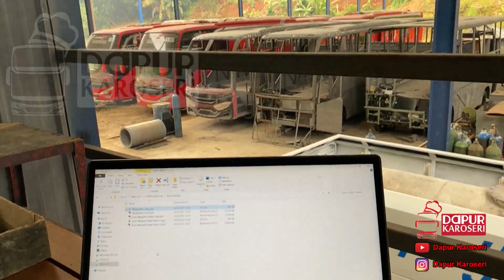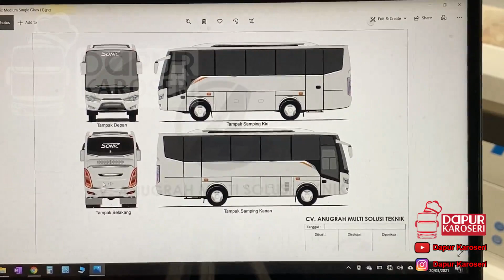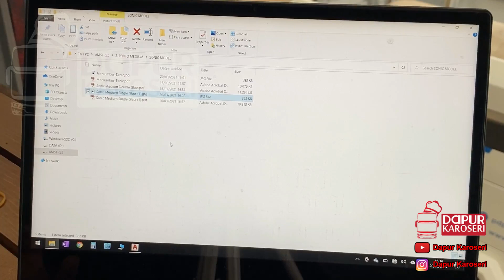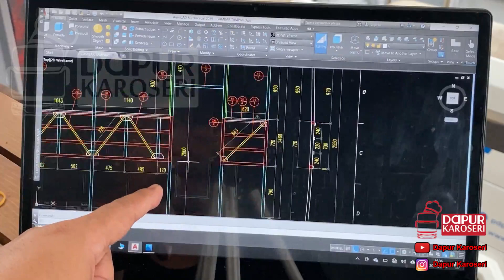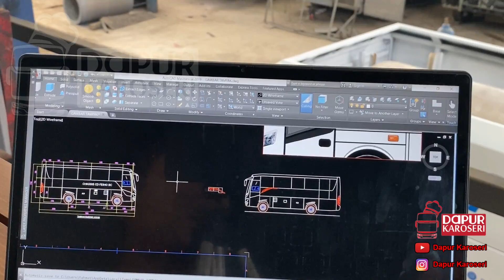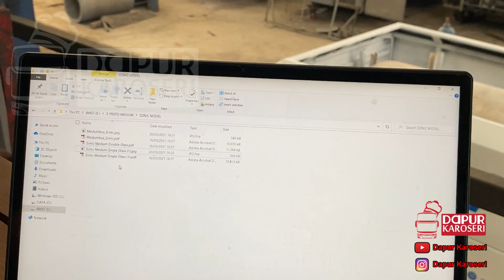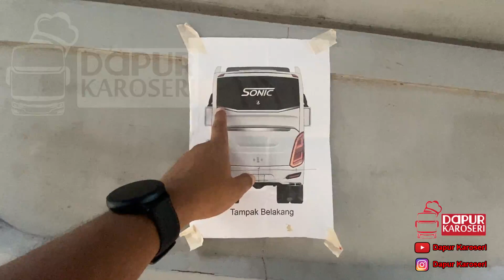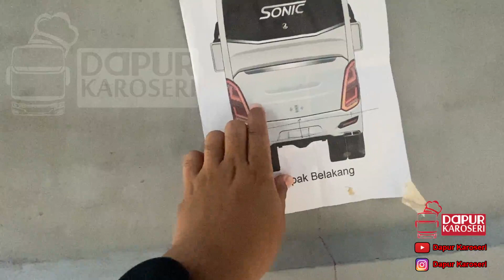AWAL MULA TERBENTUKNYA MODEL BUS / PROTOTYPE BUS / PART 1 / JOSS iiLL...!!!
Penjelasan mengenai awal mulanya terbentuk model bus.
Pemesanan : Body Repair, Body Baru. Bus Spesial Design, Upgrade Model Bus, Repaint. Bisa hubungi : 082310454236